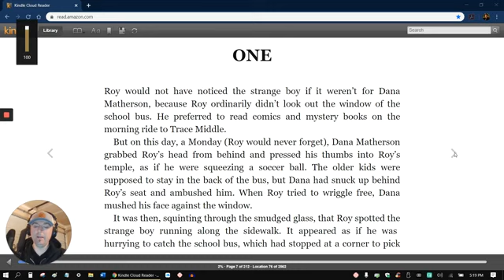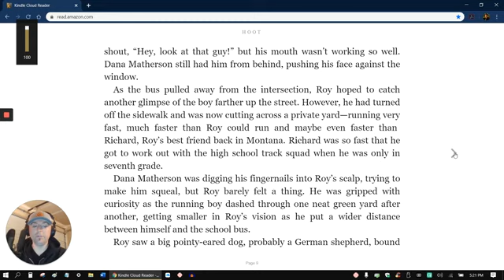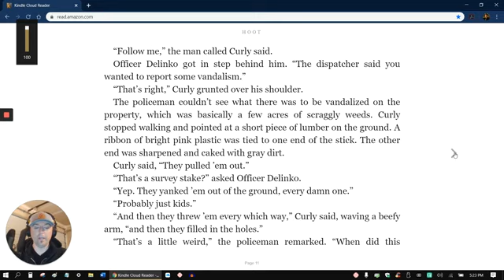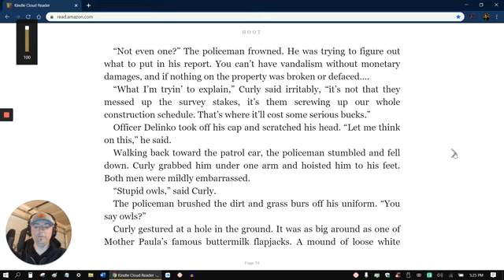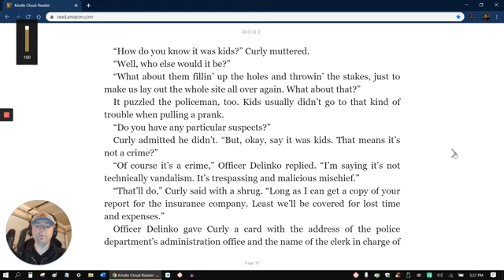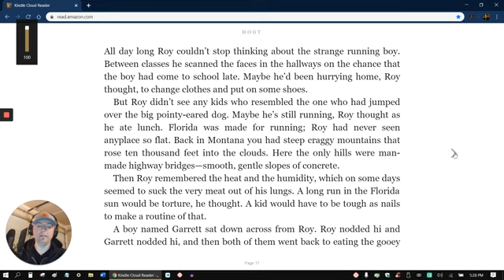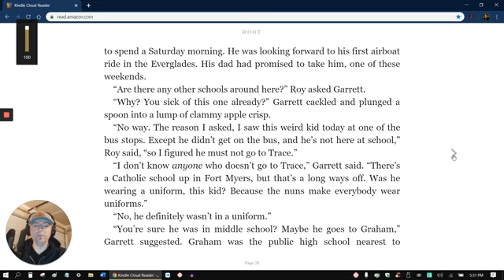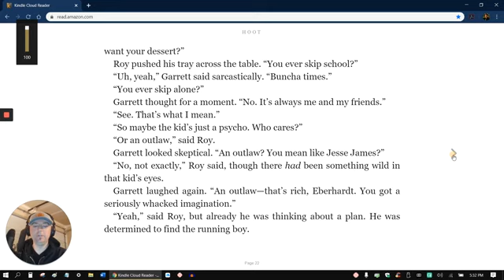Middle School (6-8) - Mr. Haver - Chapter 1 of Reading Hoot Aloud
Mr. Haver from Goodman reads Hoot aloud. This is Chapter 1, for all 21 chapters go